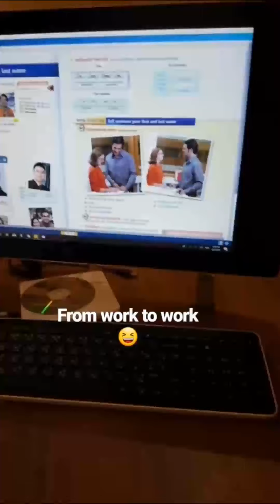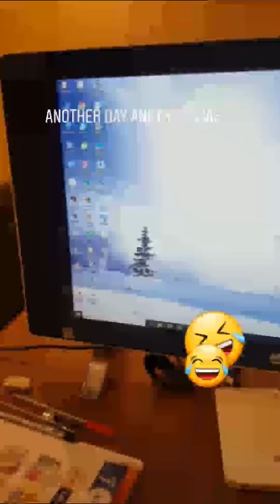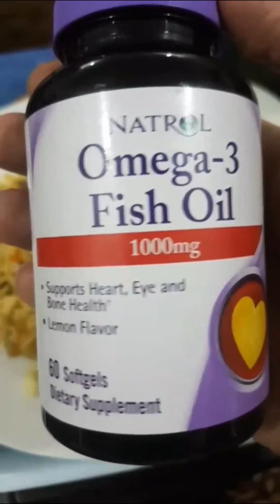brit_in_madina Instagram Stories Of August 2018.